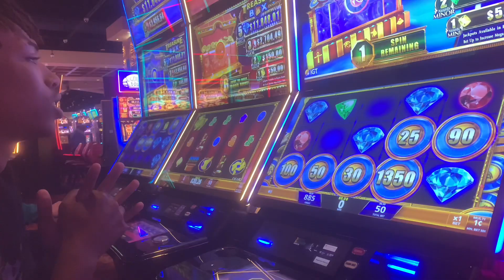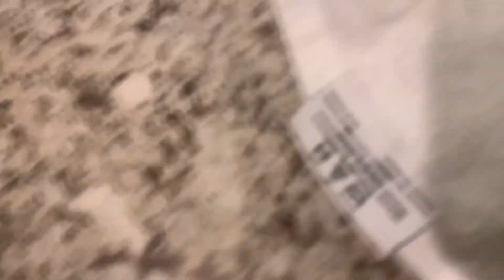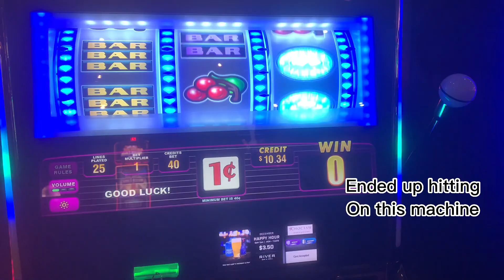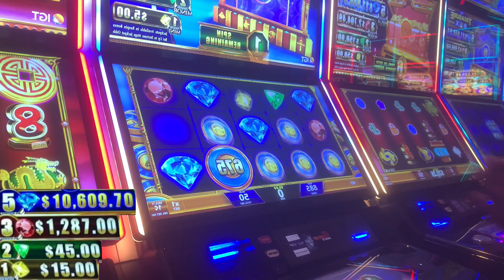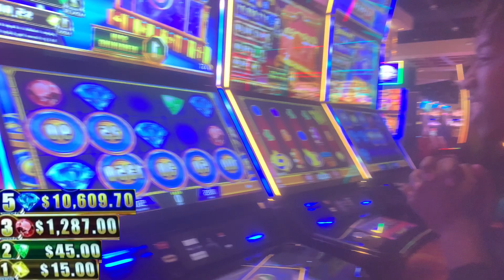Did I Hit Big at The Casino??? New Years Eve Vlog!!